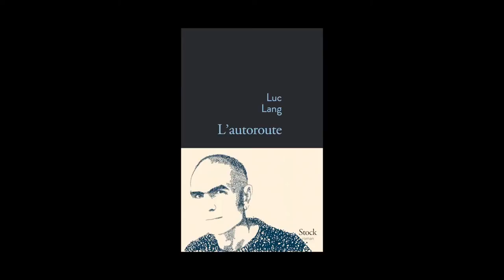Luc Lang - L'autoroute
Luc Lang vous présente son ouvrage "L'autoroute" aux éditions Stock. Rentrée littéraire 2014.
Notes de Musique : “Improvisation: Fast Blues in A” (by Reverend Gary Davis). Free Music Archive.